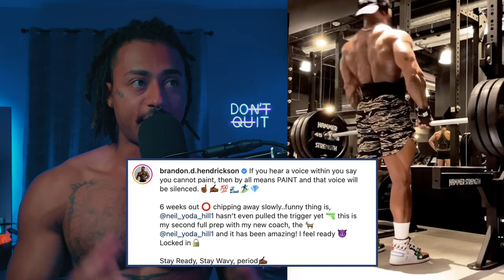No one is stoping Brandon Hendrickson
No one can stop the 3x Mens Physique Olympia Champion Brandon Hendrickson! Who will be able to stop his winning streak at this years 2022 Mr. Olympia. We have 6 weeks until we find out!